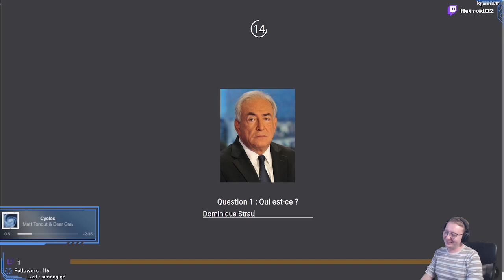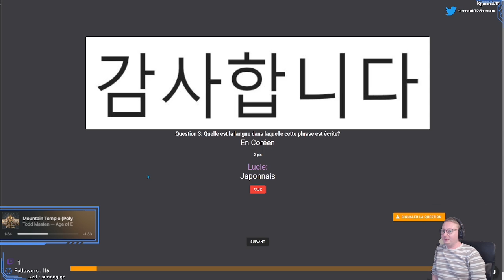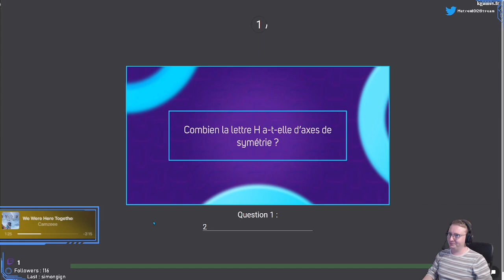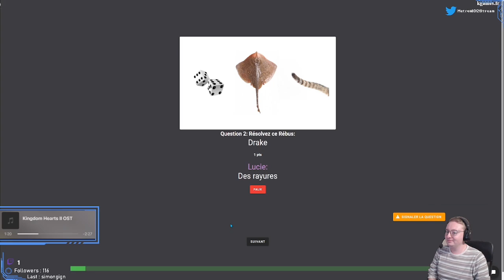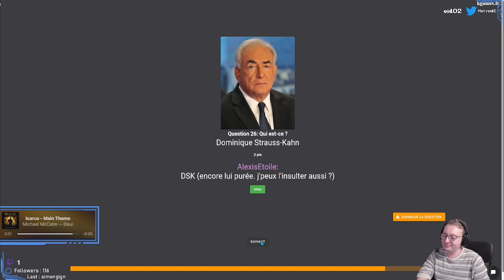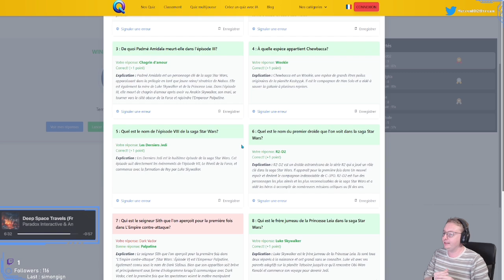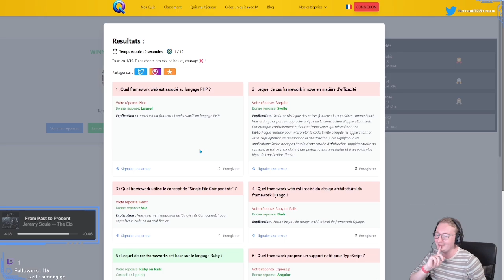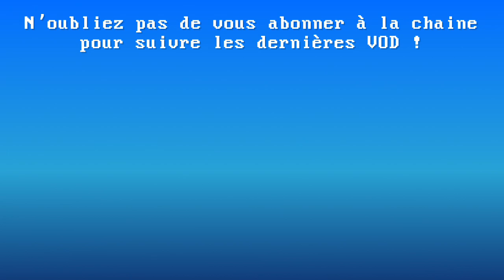Stream du Lundi - K-Culture avec @Neostalghia, Lucie et Alexis (+ Quiz)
Voici la VOD de la soirée K-Culture du 10 juin 2024 organisée avec Neostalghia, Lucie et Alexis. On ferra également quelques Quiz d'un autre site web.

Bon visionnage !

Replay de la chaine Twitch du 10/16/2024